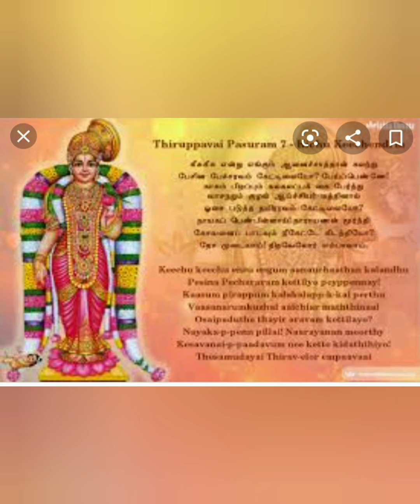Margazhi Special Day 7 : Thiruppavai 7 and Thirupalli Ezhuchi 7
In this series listen to Thiruppavai and Thirupalli Ezhuchi songs.
In this video, enjoy listening to th 7th song of Thiruppavai Pasuram and 7th song of Thirupalli Ezhuchi on this auspicious 7th day of Margazhi month.

Thiruppavai Pasuram 7 :

கீசு கீசென்று எங்கும் ஆனைச் சாத்தன் கலந்து
     பேசின பேச்சரவம் கேட்டிலையோ பேய்ப் பெண்ணே
காசும் பிறப்பும் கலகலப்பக் கைபேர்த்து
     வாச நறுங்குழல் ஆய்ச்சியர் மத்தினால்
ஓசைப் படுத்த தயிர் அரவம் கேட்டிலையோ
     நாயகப் பெண் பிள்ளாய்! நாராயணன் மூர்த்தி
கேசவனைப் பாடவும் நீ கேட்டே கிடத்தியோ
     தேசமுடையாய்! திற ஏல் ஓர் எம்பாவாய்.

திருப்பள்ளியெழுச்சி பாடல் #7 👆
பாடல் எண் : 7
அதுபழச் சுவையென அமுதென அறிதற்
கரிதென எளிதென அமரரும் அறியார்
இதுஅவன் திருவுரு இவன்அவன் எனவே
எங்களை ஆண்டுகொண் டிங்கெழுந் தருளும்
மதுவளர் பொழில்திரு வுத்தர கோச
மங்கையுள் ளாய்திருப் பெருந்துறை மன்னா
எதுஎமைப் பணிகொளு மாறது கேட்போம்
எம்பெரு மான்பள்ளி எழுந்தரு ளாயே.
பொழிப்புரை :
பழம் பொருளானது கனியின் சுவைபோன்றது எனவும், அமுதத்தை ஒத்தது எனவும் அறிவதற்கு அருமையானது எனவும், அறிதற்கு எளிமையானது எனவும் வாதிட்டு, தேவரும் உண்மையை அறியாத நிலையில் எம்பெருமான் இருப்பார்; இதுவே அப்பரமனது திருவடிவம்; திருவுருக்கொண்டு வந்த சிவனே அப்பெருமான், என்று நாங்கள் தெளிவாகச் சொல்லும் படியாகவே, இவ்வுலகத்தில் எழுந்தருளுகின்ற, தேன் பெருகுகின்ற சோலை சூழ்ந்த திருவுத்தரகோசமங்கையில் எழுந்தருளி இருப்பவனே! திருப் பெருந்துறைக்கு அரசனே! எம் பெருமானே! எம்மைப் பணி கொளும் விதம் யாது? அதனைக் கேட்டு அதன்படி நடப்போம். பள்ளியினின்றும் எழுந்தருள்வாயாக.